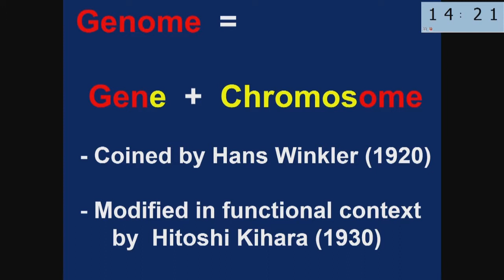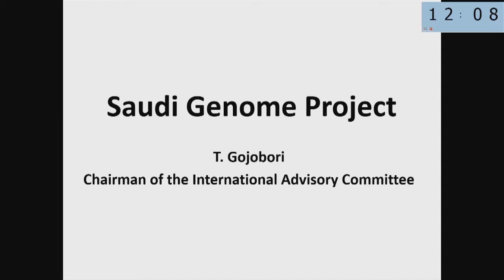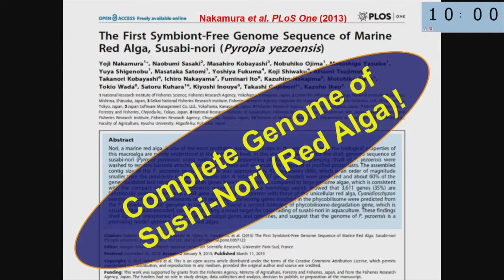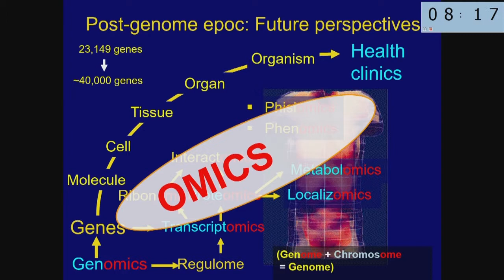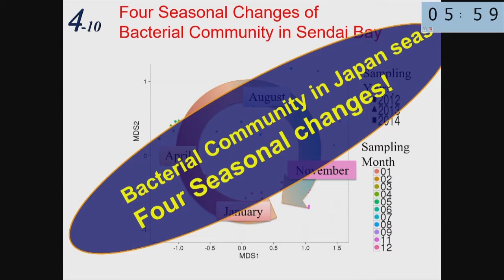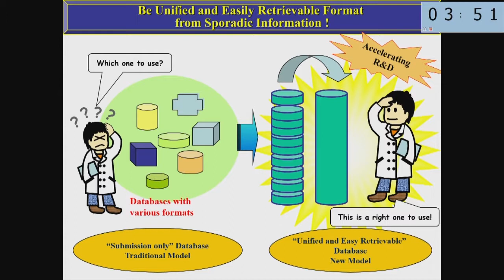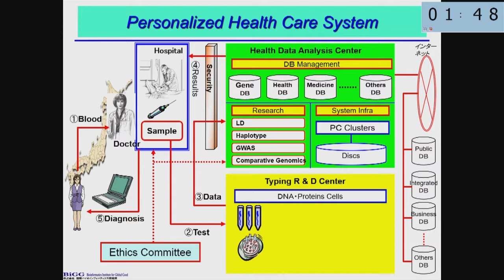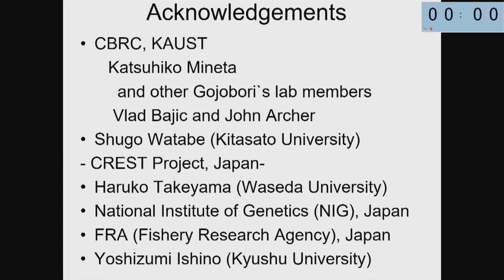35. Takashi Gojobori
"On Gene Biology and Evolution"
by Takashi Gojobori

Transformative Roles of Science in Society: From Emerging Basic Science toward Solutions for People's Wellbeing

Casina Pio IV, 12-14 November 2018

The 2018 PAS plenary is guided by the ideas that basic sciences remain fundamental for generating a valid and evidence based model of the world sciences become ever more interconnected across disciplines, including the humanities scientists and science policy makers need to engage with society to maintain (foster) trust in science and to counter the spread of statements that are not based on scientific insights (fake news).

We note that trust in science may have declined. Loss of trust in science will lead to reduced support by society and jeopardizes the transformative impact of science. Our Academy is particularly sensitive to any such tendencies and therefore seeks the dialogue with science policy leaders at the Plenary Session 2018.